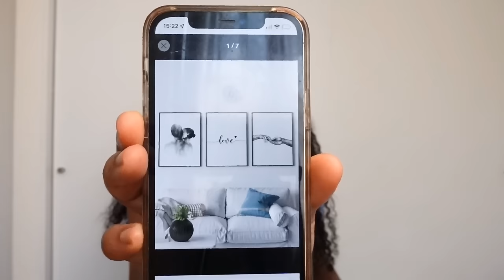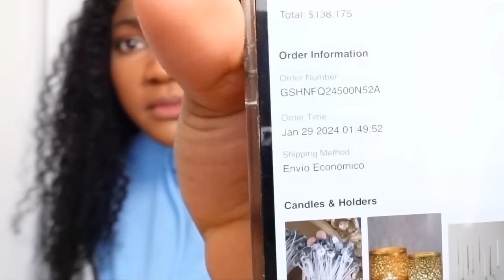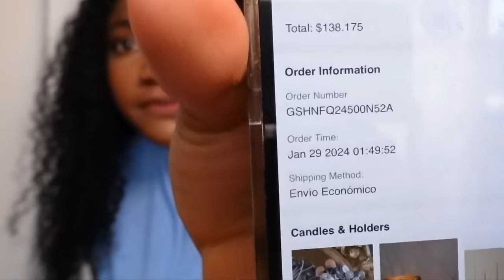SHEIN UNBOXING BÈL DECOR MWEN ACHTE AK TIKAL KOB , PLIS YON TI UPDATE NEW MEUBLE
Ou vle sipote nou, ou k klike sou link sa pouw ht yn prodwi sou Website nou an